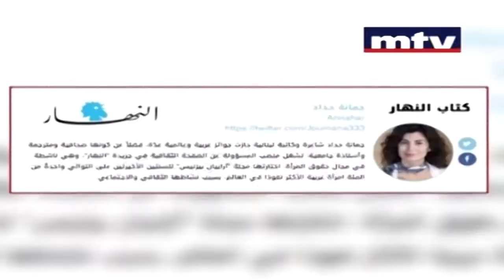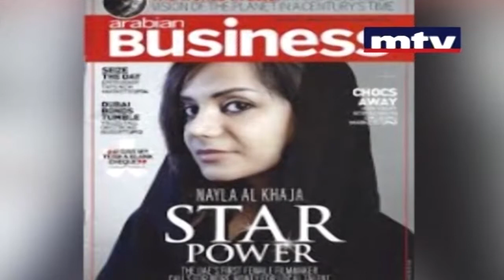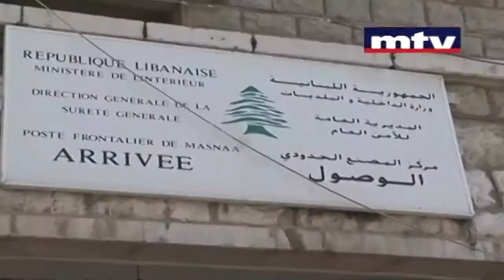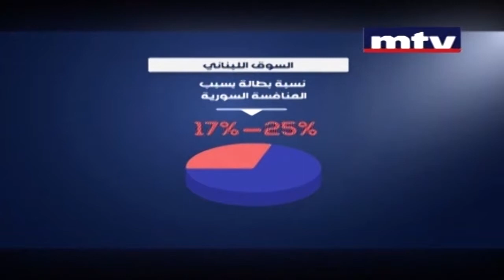Joumana Haddad - Interview on the political show "Into Min" - MTV